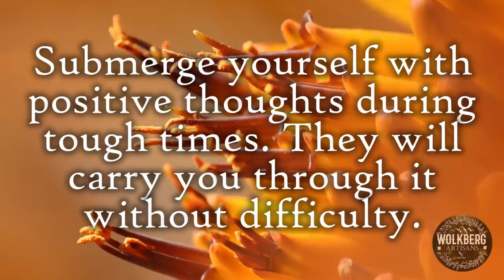Coca-Cola Can Chicken Recipe | Fire roasted | Beer & Coke can | Bread rolls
Two whole chickens, injected with a flavorful compound butter, steamed from inside out with a can of Coca-Cola. Roasted hot and fast to ensure the exterior is nice and crispy with fall-off-the-bone tender meat. Served with homemade soft bread rolls and a crunchy, crisp salad...if you are not full yet... ;)

Recipe - Chicken is cooked for 50 mins @ 180°C until internal temperature is 73°C/165°F
∙ 2cans Coca-Cola (440ml)
∙ 2 Chickens
∙ Salt & pepper to taste
∙ Canola oil

Butter Injection Marinade - Keep warm, do not let the butter solidify
∙ ½ teaspoon Cayenne powder
∙ 1 tablespoon salt
∙ 1 tablespoon White pepper
∙ 1 tablespoon Paprika
∙ 1 teaspoon Instant coffee

Bread Rolls - Bake for 30 mins @ 180°C
∙ 4 cups Cake flour
∙ 2 cups lukewarm water
∙ 1 teaspoon salt
∙ 10 grams Instant-dry Yeast
∙ 1 tablespoon Sugar
∙ 80 ml (1/3 cup) melted butter

Fresh Garden Salad - No cooking required ;)
∙ 2 handfuls of butter lettuce
∙ 2 tomatoes
∙ 1 Jalapeño